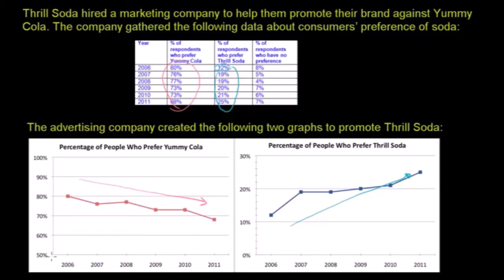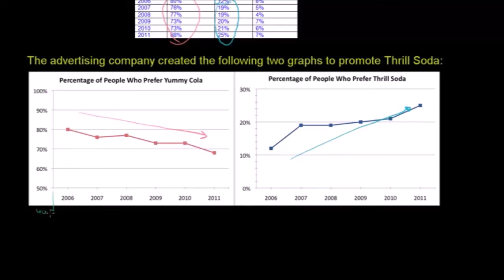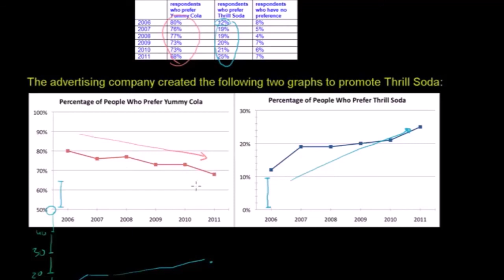Zwodnicze wykresy - nie daj się oszukać!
CC:NC-BY-SA